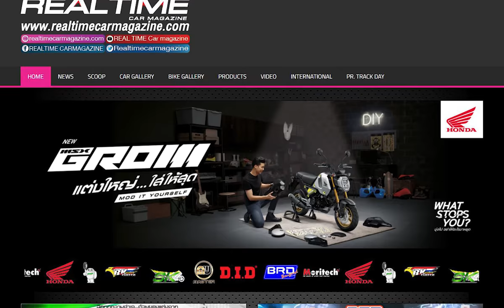จะแข่งรถได้ ต้องเตรียมอะไรบ้าง?!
การแข่งขันรถแข่งต่างๆ จะต้องเตรียมพร้อมแค่ไหนกัน